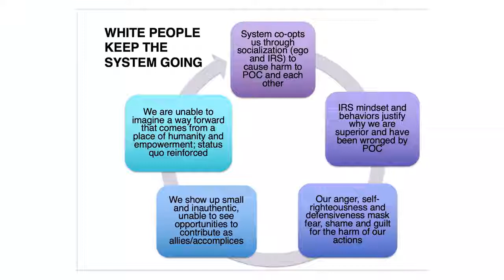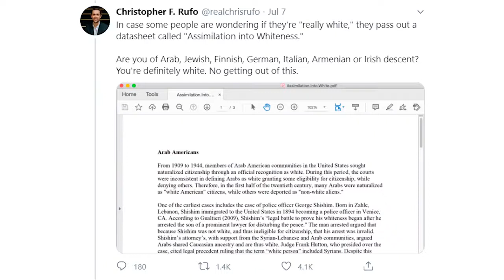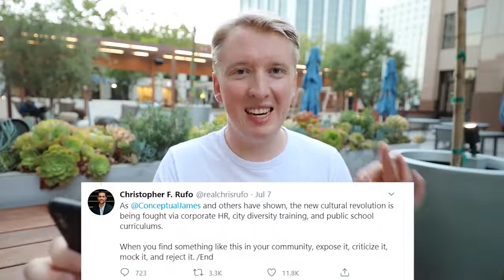Борьба с расизмом в Америке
Борьба с расизмом в Америке в городе Сиэтл.
Русский эмигрант Анатолий Власов рассказывает как власть борется с белым расизмом в США.